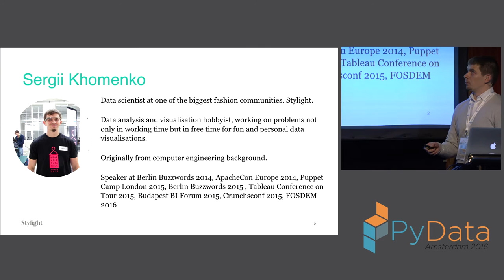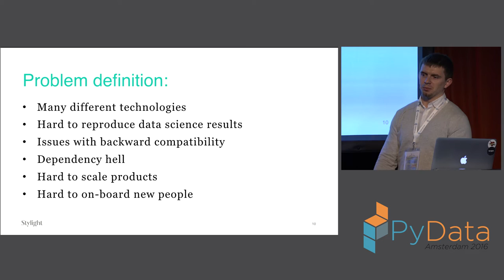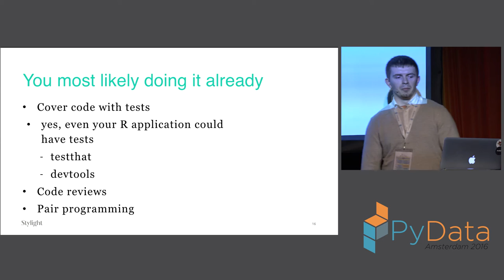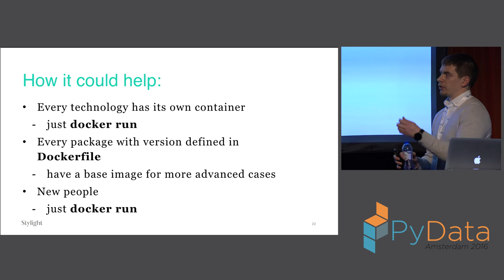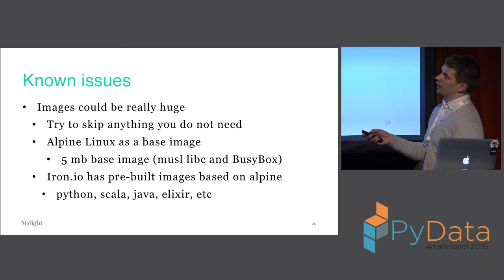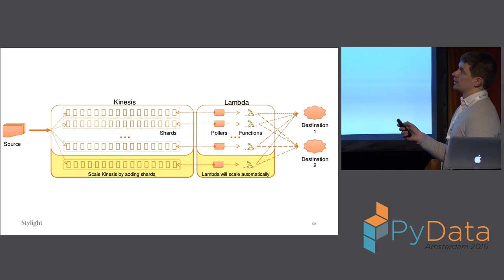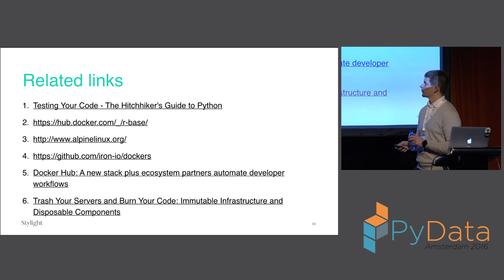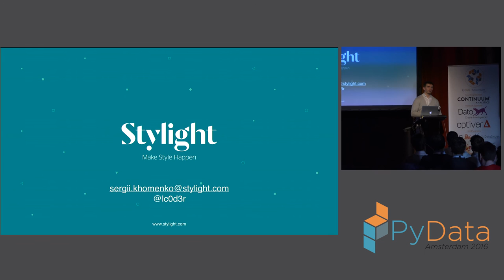Sergii Khomenko - From Data Science to Production - deploy, scale, enjoy!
PyData Amsterdam 2016

Description

Data cleaning is the first step of every Data Science project. Next one does Data Science. The talk covers a missing step of deployment and scaling Data Applications in production. We will go through all major steps of the process like Dockerizing application, Continuous Deployment with further AWS stack creation and rolling deploys although also covering new trends in Serverless architecture.

Abstract

Data Science is quite a young field. One of the definitions of Data Scientist: Person who is better at statistics than any software engineer and better at software engineering than any statistician. Hence, it's quite important to talk not only about best practices of feature generation and not overfitting but also about more of software engineering topics.

The talk is based on our experience of Data Science developments at Stylight, an international fashion e-commerce company, that operates in 15 countries worldwide. We refer to our Data Applications written in R and Python, Scala; but the content is not limited to mentioned languages and applicable others.

The talk consists three main parts. A first part introduces best practices of development. How to structure your development, make deployment easy and reproducible, how to make Continuous Integration and commit triggered deployments. The second part covers production deployment to AWS stack, in particular focusing on concepts of immutable infrastructure and infrastructure as code. The last part about using serverless architecture for data applications. We introduce an example of our outlier detection system, that automatically scales based on such approach. 00:00 Welcome!
00:10 Help us add time stamps or captions to this video! See the description for details.